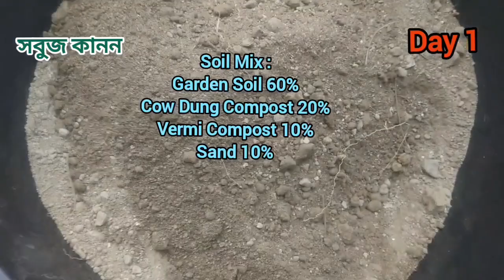How to grow and care Pandanus Plant/Beautiful indoor, outdoor plant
pandanus plant